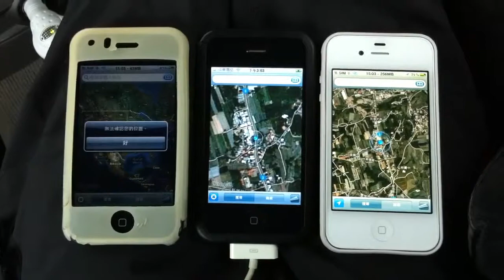iPhone 2G 3G 4S 內建地圖GPS定位比較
左：2G（第一代）
中：3G（第二代）
右：4S（第五代）